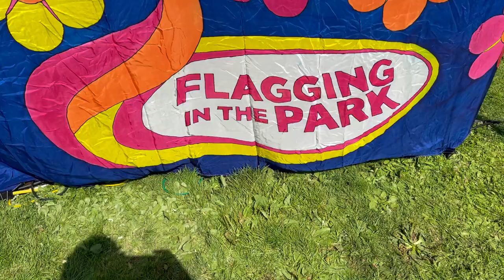2021 August FITP - David Harness